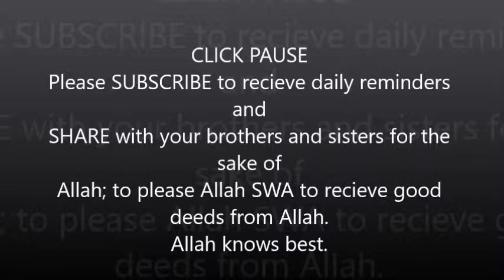Shaykh Yasir Qadhi - Story behind Seerah Book Ar-Raheeq-ul-Makhtum [Muhammad SAW/PBUH]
Welcome Muslim and Non-Muslim viewers! May God guide us all to the straight and righteous path.

Moreover, do not forget to share this video with our brothers and sisters and the rest of the world for the sake of Allah (SWA) and to only please Allah (SWA). As a result of, we should try to make a change for the betterment and good of the future of this world we live in and remember, this life is indeed temporary.

Our goal and intention is to educate, inspire and motivate Muslims and guide everyone in the world to a better understanding of Islam.

Jazakallahu Khair and Allah knows best.